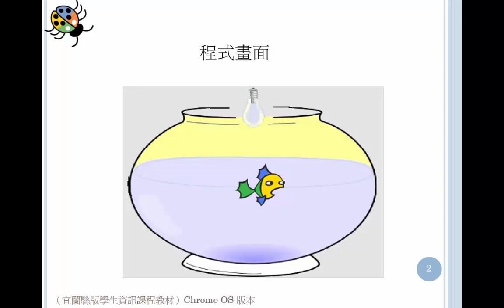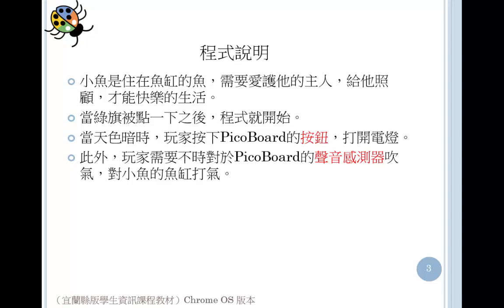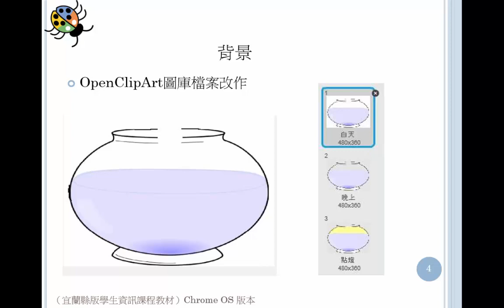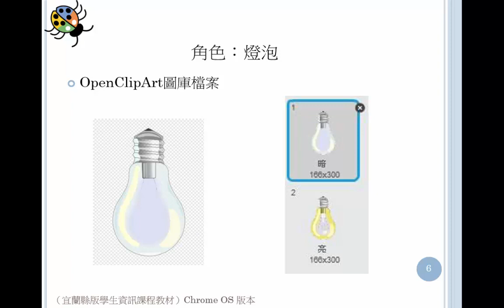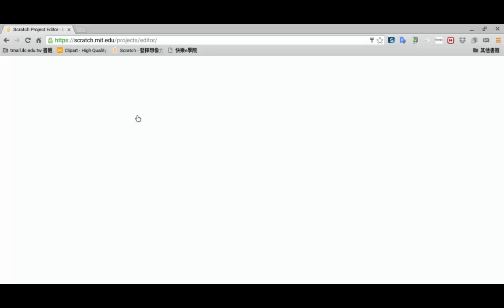程式說明：養魚裝置 19 3 1 m